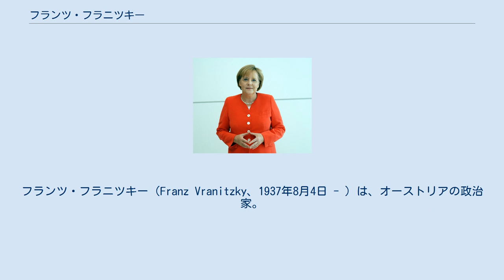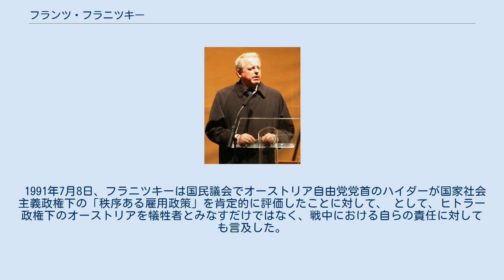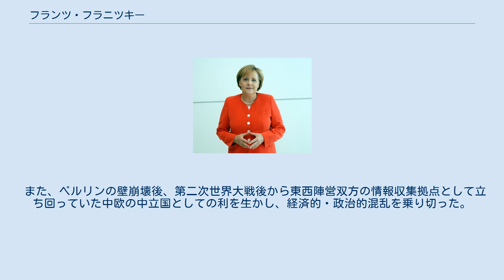フランツ・フラニツキー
フランツ・フラニツキー（Franz Vranitzky、1937年8月4日 - ）は、オーストリアの政治家。
1986年から1997年まで首相を務め、1988年から1997年までは オーストリア社会民主党党首も務めた。
 ウィーンで労働者の家庭に生まれる、1955年に世界貿易高等学院（現在のウィーン経済大学）に進み、修士課程を修了する。
1960年にはオーストリアのバスケットボール代表選手としてローマオリンピック予選に選抜された。
1960年にジーメンス＝シュッケルト社に入社し経理を担当、その翌年に国立銀行で国民経済担当部門へと転職、1969年には商業経済博士号を取得している。
 1970年、当時のハンネス・アンドロッシュ財務大臣から財務省の経済・財務顧問として任命を請け、国際通貨基金や世界銀行で活動を展開し、1976年からはクレディタンスタルト＝バンクフェライン銀行の副頭取、1981年には同行の頭取に就任し、さらに同年にはオーストリア・レンダーバンク（現在のオーストリア銀行）の筆頭役員に就任している。
 1984年からジノヴァッツ内閣で財務大臣に任命され、1986年から連邦首相を11年務めた。
 第一次内閣は、連立政権を組んでいたオーストリア自由党の党首に右翼色の濃いイェルク・ハイダーがリベラル派を排除するかたちで就任したことを受け、1986年9月に連立政権を解消、同年の総選挙では10議席を失いつつもオーストリア国民党との連立政権を樹立し、1987年1月に二次内閣を発足させた。
 当時のクルト・ヴァルトハイム大統領が第二次世界大戦中、国家社会主義学生同盟とナチス突撃隊に所属していた事実から、イスラエルによる大使館の閉鎖、アメリカからヴァルトハイムが危険人物として格付けされるなど、多くの西側諸国との大統領外交を閉ざされ、外交面で孤立する危機を迎えた。
 1991年7月8日、フラニツキーは国民議会でオーストリア自由党党首のハイダーが国家社会主義政権下の「秩序ある雇用政策」を肯定的に評価したことに対して、 として、ヒトラー政権下のオーストリアを犠牲者とみなすだけではなく、戦中における自らの責任に対しても言及した。
 また、ベルリンの壁崩壊後、第二次世界大戦後から東西陣営双方の情報収集拠点として立ち回っていた中欧の中立国としての利を生かし、経済的・政治的混乱を乗り切った。
 いずれもドイツ語：